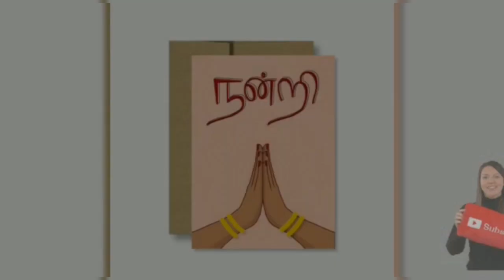Pensioners latest news in Tamil | pension latest news Today in Tamil 2023